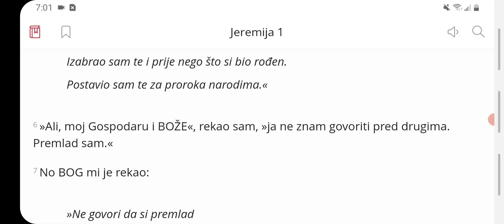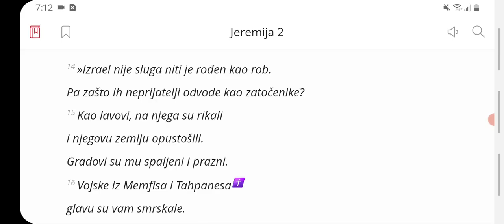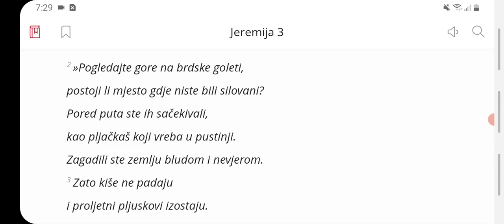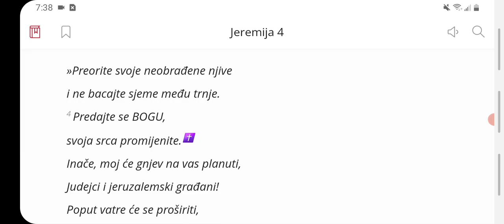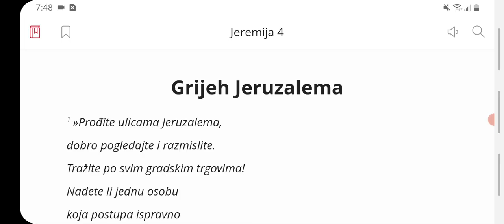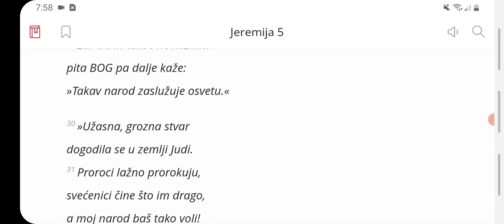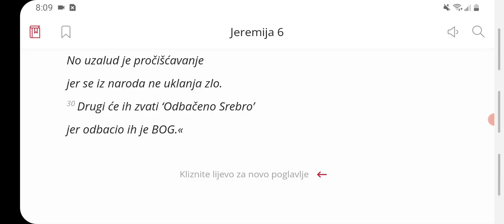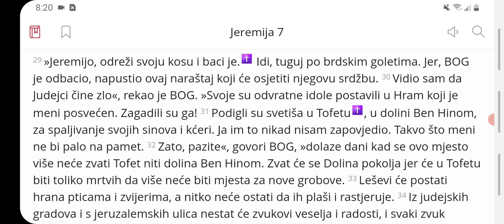Knjiga proroka Jeremije poglavlja 1 - 7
Suvremeni hrvatski prijevod. Divna knjiga koju je zadovoljstvo citati i slusati.